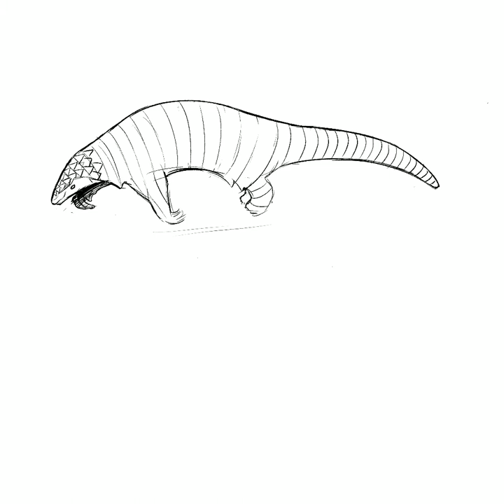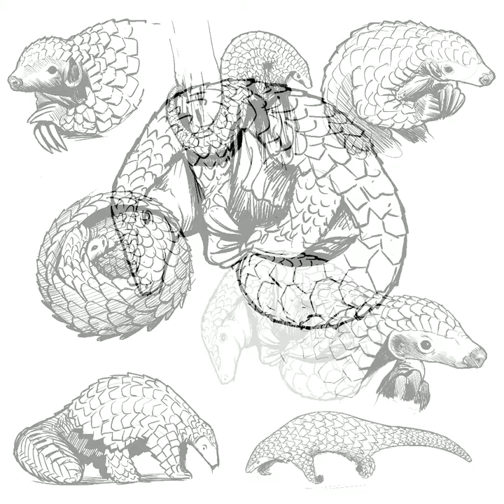Pangolin's Sketches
Some studies of the pangolin !